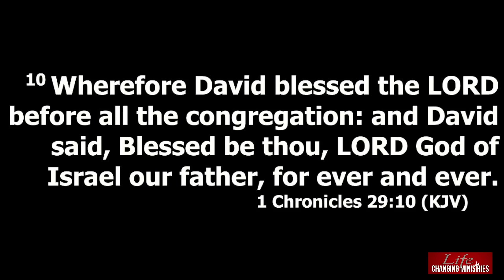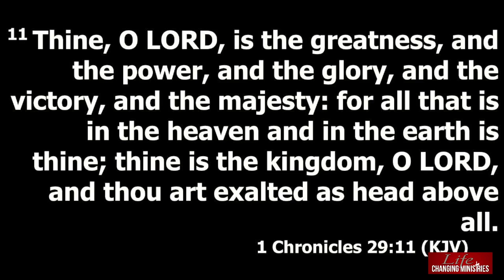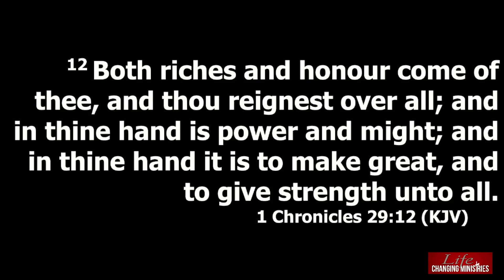David's Praise to God | Sermon | D. E. Blalock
Praising the Powerful One, & True Living God.